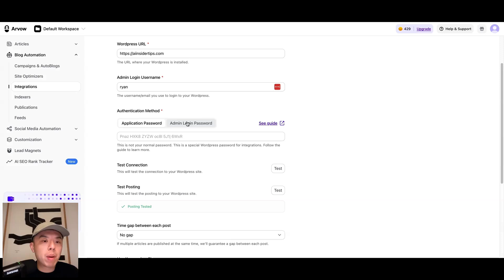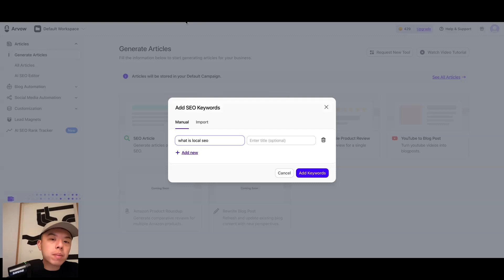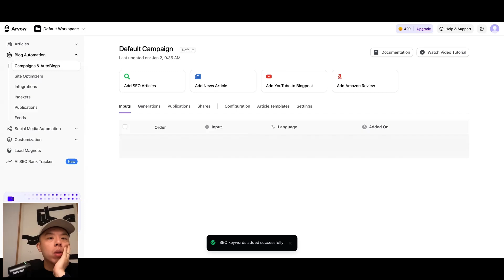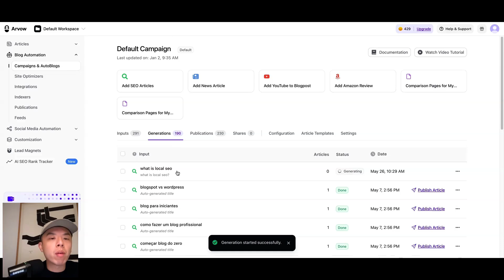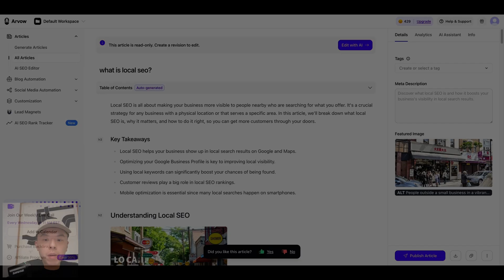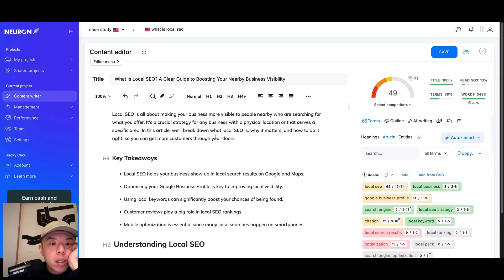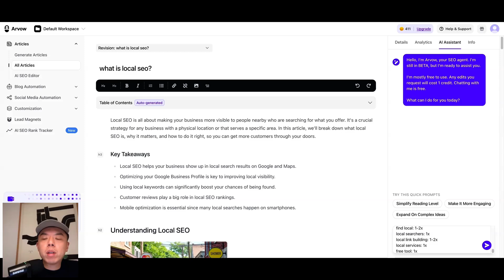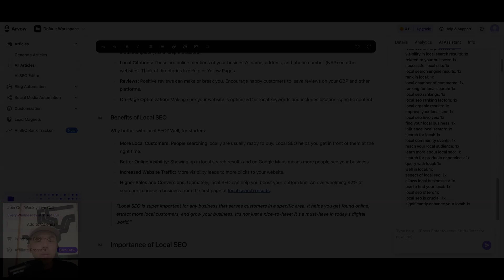Don't use this AI SEO Tool (Arvow Review) - BIP535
📚 Chapters
00:00 Introduction and Overview
00:37 Daily Routine and Personal Updates
01:43 Exploring Arvo's Features
04:48 Generating and Comparing Articles
08:40 Optimizing and Reviewing Results
13:01 Final Thoughts and Q&A